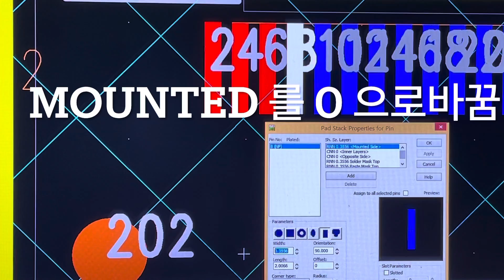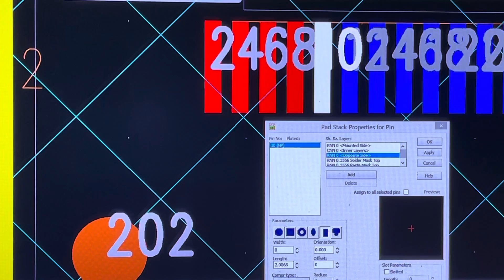pads decal 만들때 top과 buttom pad 만드는 방법